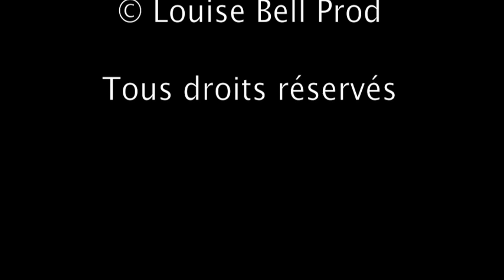Hoboes - Darling, You and I are through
The Hoboes - Mary (vocals, washboard and kazoo) and Jean-Luc Brosse (guitare, harmonica) play at the Cook Shack,nc, USA, avril 2013. Thanks to Geo Perzel.